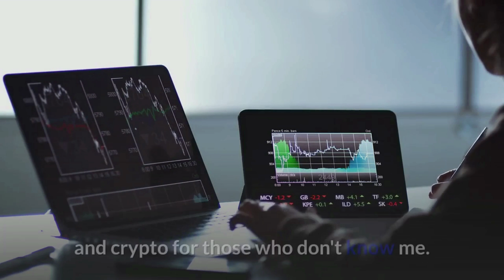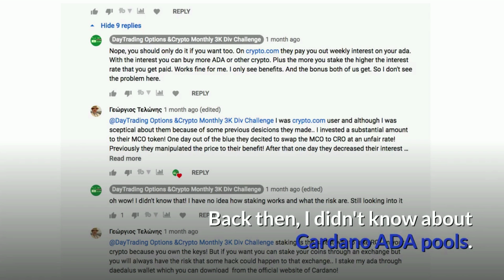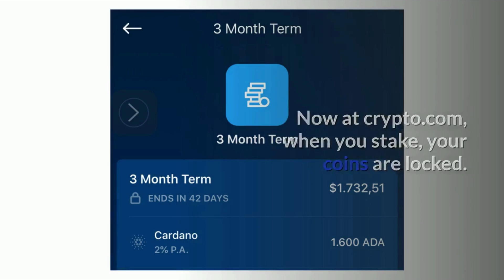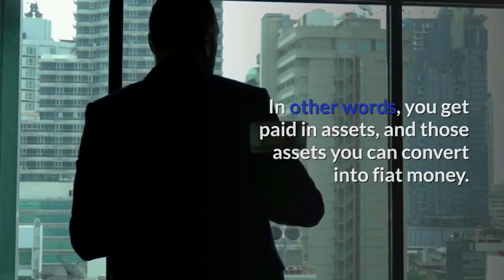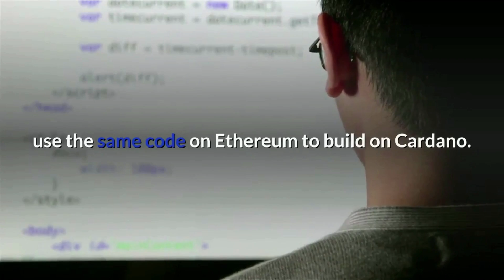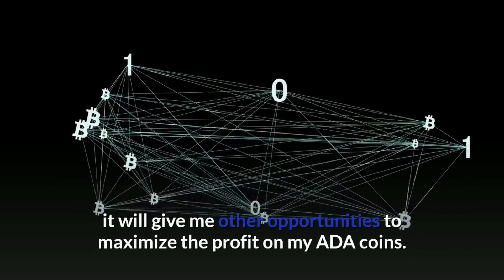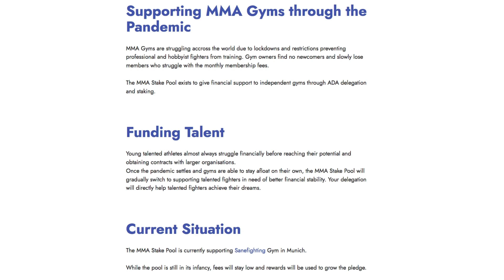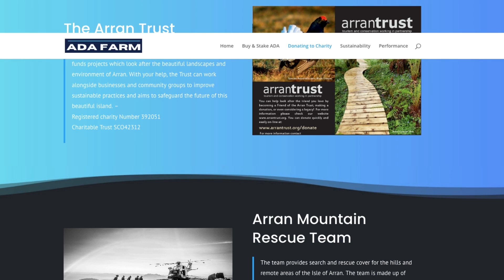Why I am still holding on to Cardano and buying more of it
Sign up, and we both get $25 as a bonus

In this video, I am talking about why I keep Cardano and why I plan to buy more. You will also see how Cardano ADA pools are having a positive effect on the real. world